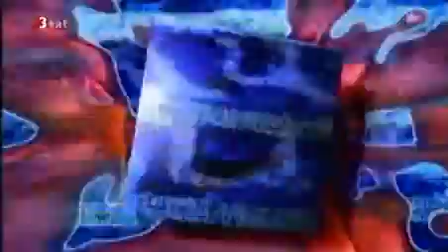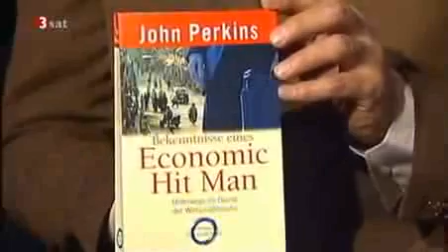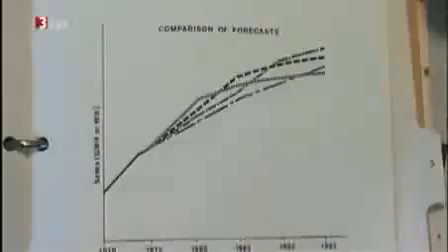John Perkins - Economic Hit Man